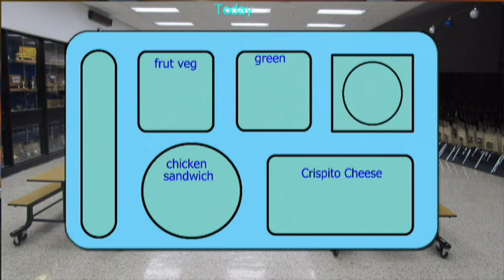Bears Broadcast 9-13-19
Highlights from volleyball vs Olpe